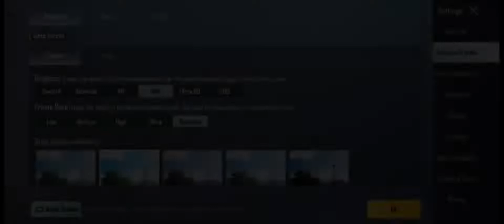Snapdragon 888 - PUBG MAX SETTINGS ( 4K Ultra HDR Graphics )🔥 |SAMSUNG,A3,A5,A6,A7,J2,J5,J7,S5,S6,S7